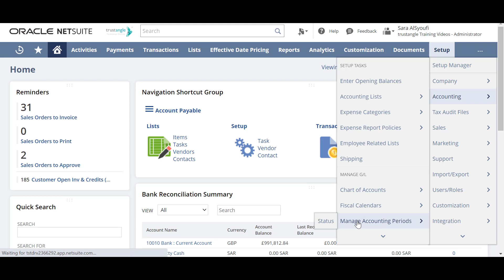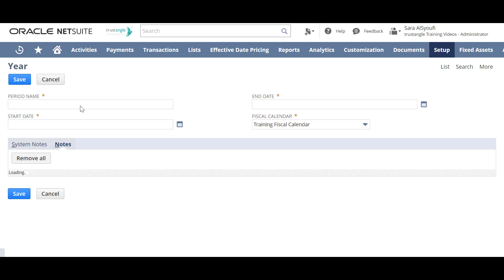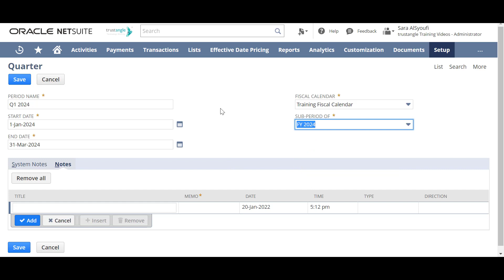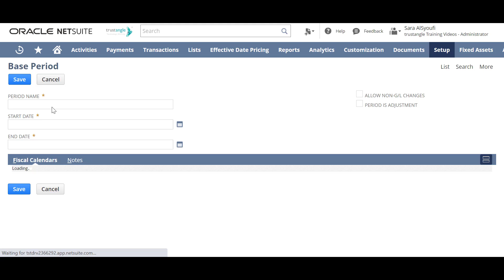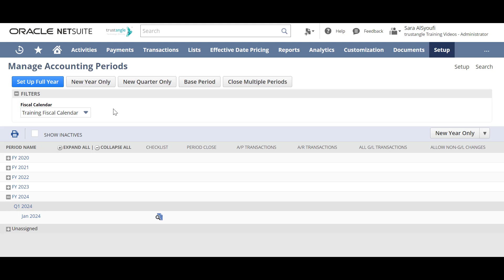نت سويت | إدارة الفترات المحاسبية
سنتعرف في هذا الفيديو على كيفية إدارة الفترات المحاسبية في نظام نت سويت
- سنقوم بالتوجه إلى
Setup - Accounting - Manage Accounting Periods
- قم بإنشاء فترة محاسبية جديدة من خلال النقر فوق
"Setup Full Year"